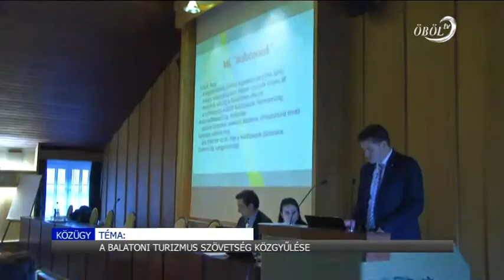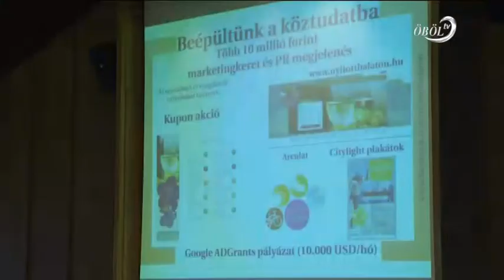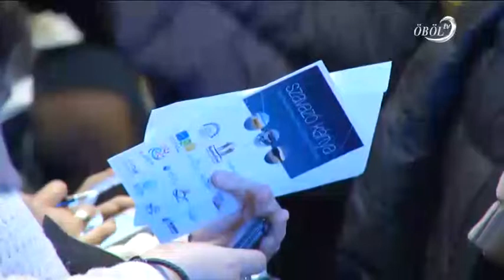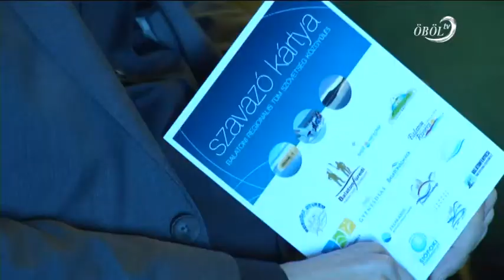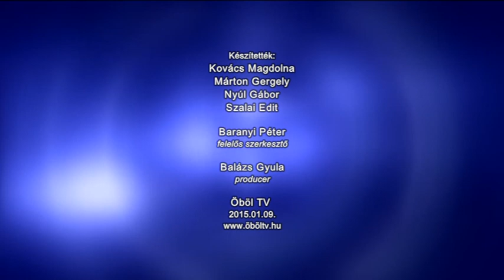Közügy - Közéleti Magazin 2015.01.09.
Tartalom:
- Vékony jég - A Balaton téli veszélyei
- A prosztata szűrővizsgálat fontossága
- A Balatoni Turizmus Szövetség közgyűlése